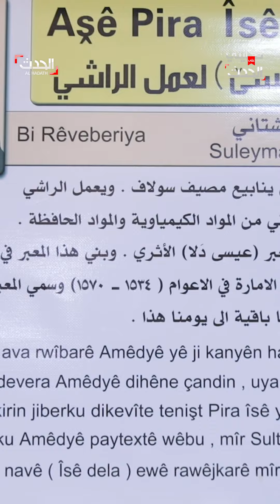ستة قرون وما تزال أقدم طاحونة لصناعة الراشي في كردستان تنتج عصير السمسم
طاحونة لصناعة الراشي في كردستان عمرها ستة قرون وتنتج عصير سمسم"راشي" جبلي طبيعي مشوي بالحطب